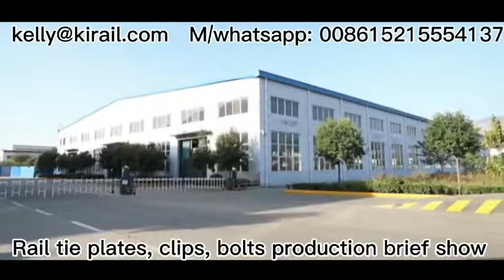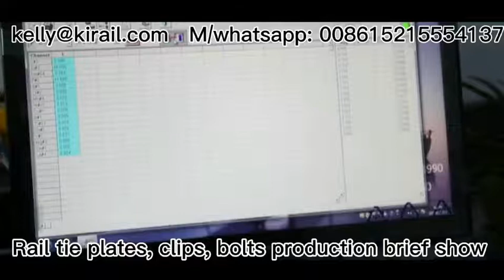Material properties of railway track components.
Rail tie plates, clips, bolts， fishplates, joint bar production brief show